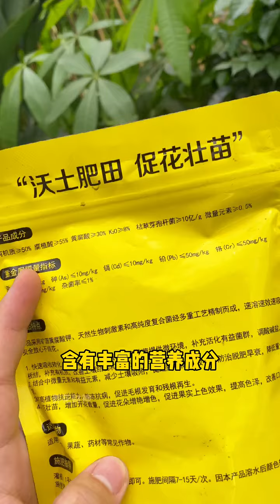养不好机丢在垃圾堆，没有一个理由吗 花卉绿植 家庭养花 快手#shorts